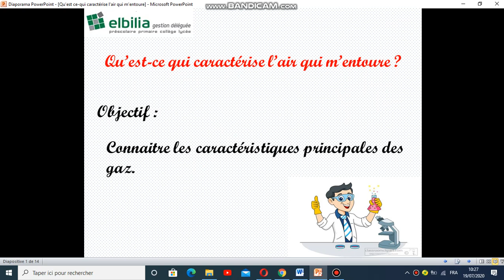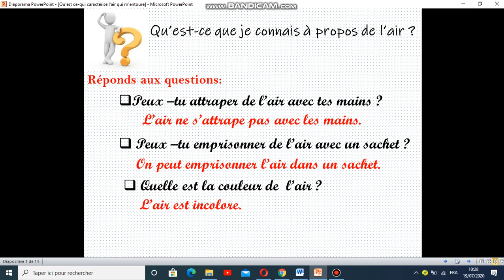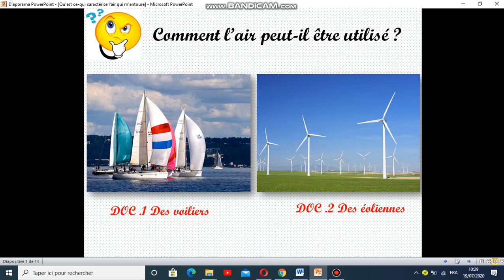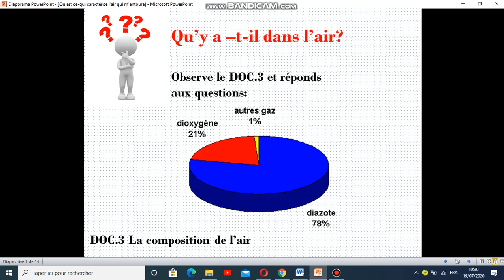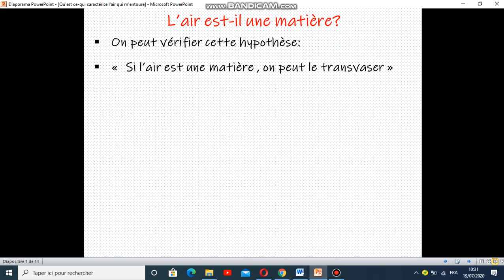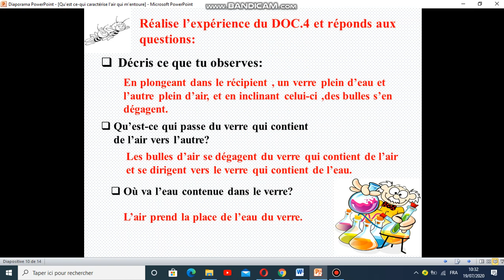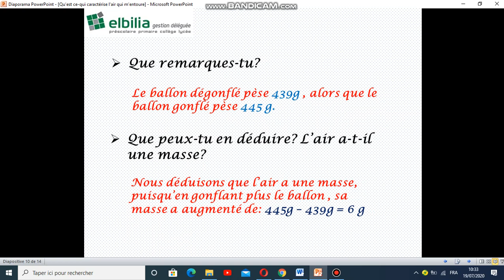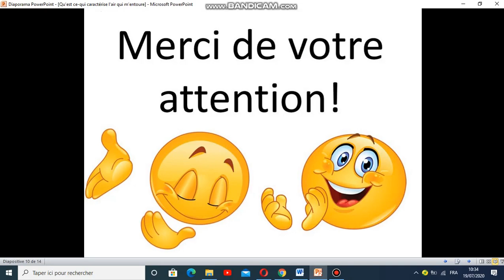Qu'est - ce qui caractérise l'air qui m' entoure ?